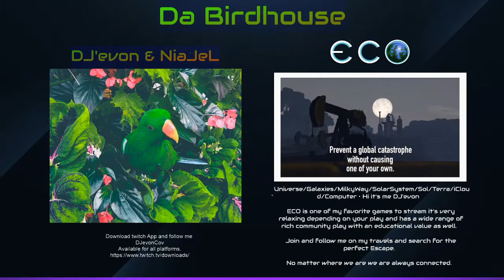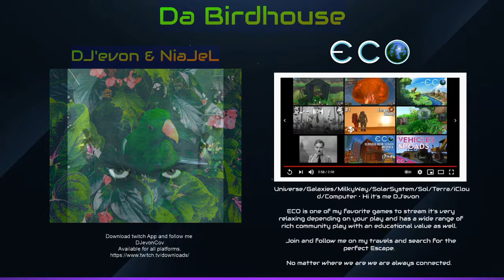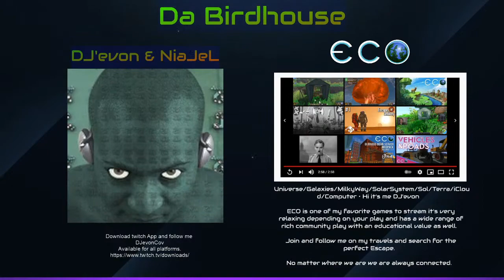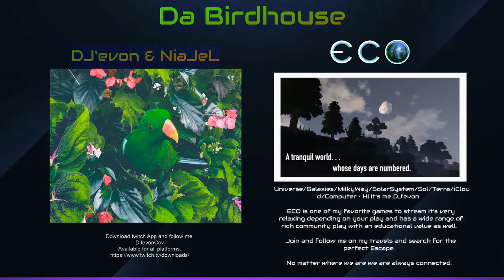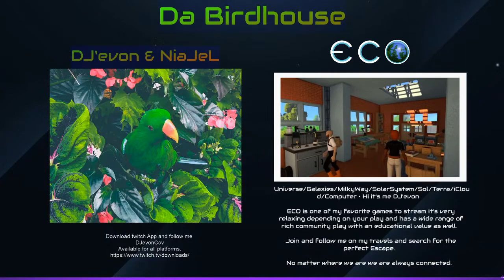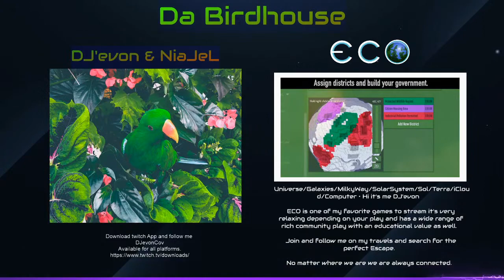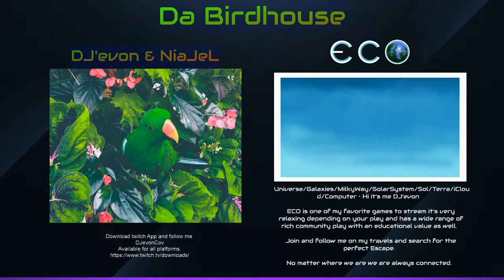Da Birdhouse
Featuring NiaJeL the Eclectus Parrot Hosted By D'JevonCov

Since I have been setting up for a few days now I need a rest and some relaxation. Time for Eco!

Playing a new Game Day 1 of Eco come join me on this new Adventure! Watch me spin around in circles trying to make some progress. try not to laugh to hard. Heh'